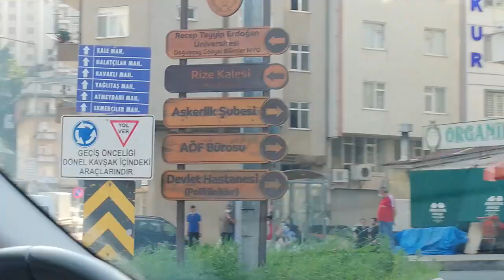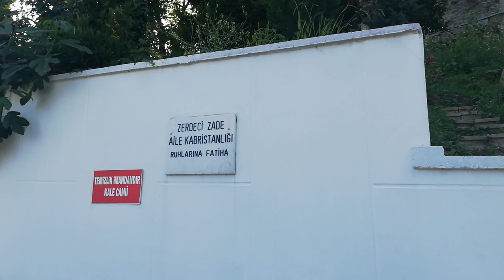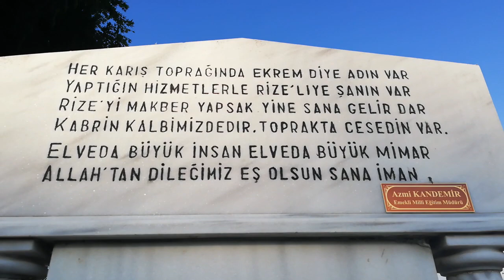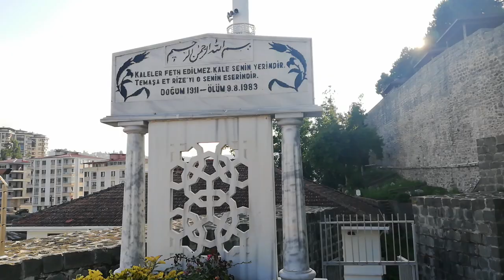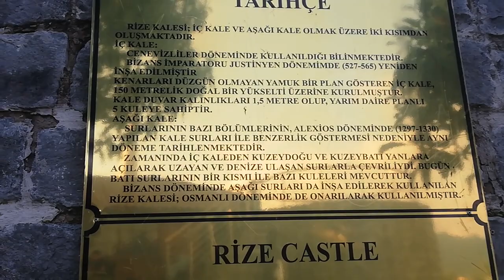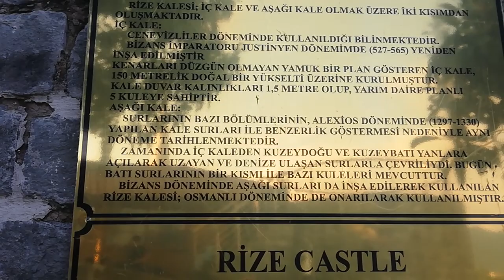RİZE KALESİNE GİDİYORUZ🚗BURAYA TAŞINDIKTAN 10 AY SONRA KALEYİ GÖRECEĞİZ. VLOG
Rize kale# taşımalı 10 Ay oldu şimdi gitmek nasip oldu #
Kalenin 2 girişi varmış arkadaşlar. Videoda izlerken göreceksiniz çay bahçesi olan yerden giriş birisi. Onu çekme vaktim olmadı. Yine videoyu detaylı izleyince göreceksiniz ki oradaki çay bahçesi belediyeye ait ve çok da uygun bir yerdi. Ben kalesine, manzarasına bayıldım. Sonuna kadar izleyin lütfen çok güzel manalar sizi bekliyor🤩